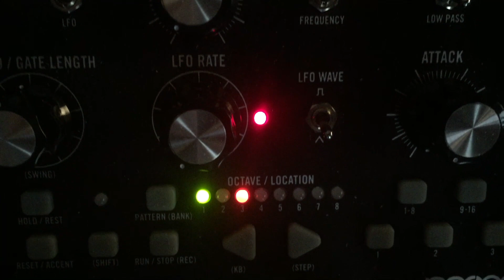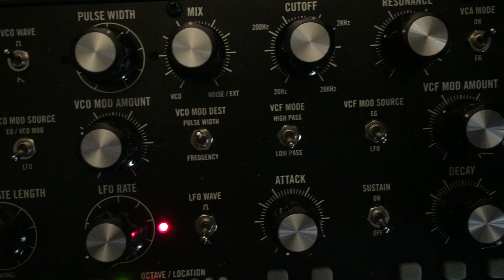011 || moog mother 32 strymon bluesky eurorack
Moog Mother 32 Strymon Bluesky Reverberator.

Dark Ambient track. The Gates of Delirium.

Well it's Sunday upload time (ok Monday but it is a bank holiday here)

I was aiming for ambient but it soon turned into a very dark track. Wanted the two Moogs to push each other using the assigns set on Rndm.

Some real crazy notes especially the sub-bass. At times you can hear up to 4 notes/sounds playing from just the two Moogs. Both Moogs Mother 32s go through the Strymon blueSky Reverberator adding that extra level of sound. Bit long maybe but I was having so much fun listening to the subtle changes as the sounds weave in and out of each other.